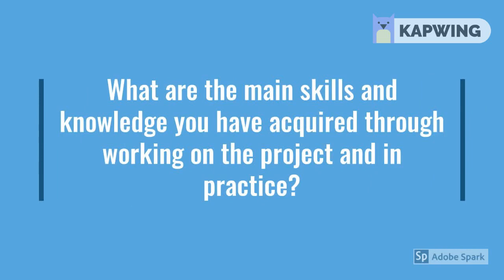Student story from Slovenia : Flail mower for a tractor